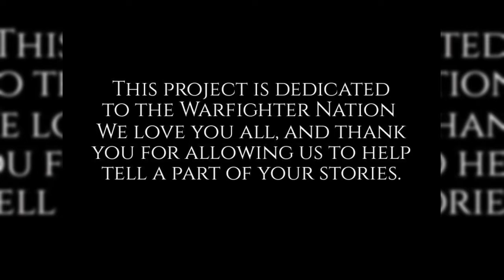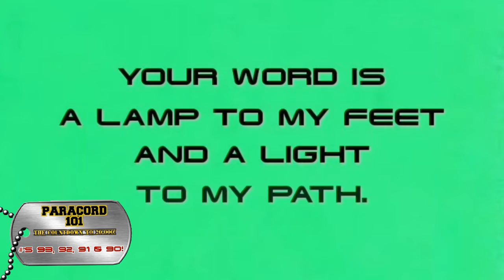PARACORD 101: #'s 93, 92, 91 & 90! - R.E.D. FRIDAY!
🙏 Warfighter Ranch